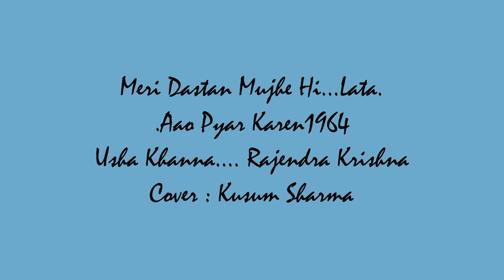Meri Dastaan Mujhe Hi.....Lata.....Aao Pyar Karen 1964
Ek bhoola bisra geet..1964 Ki Film Aao pyar karen se.
Singer : Lata.
Lyrics : Rajendra Krishna.
Cover : Kusum Sharma.
Star Cast : Joy Mukherjee, Saira Bano, Sanjeev Kumar.